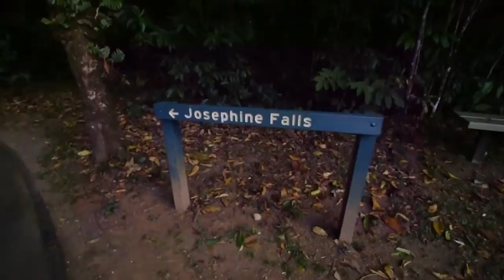JOSEPHINE FALLS ROUND 2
Daily Vlog Episode 616 || Friday November 4th 2016

JOSEPHINE VIDEO!!!